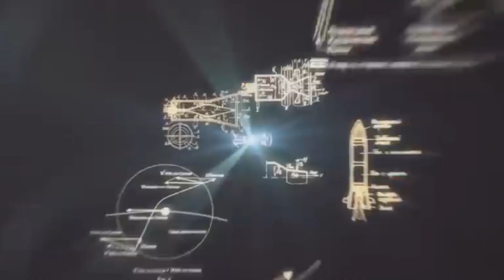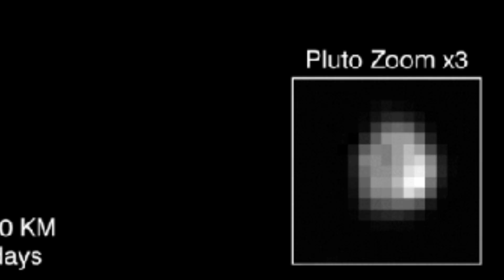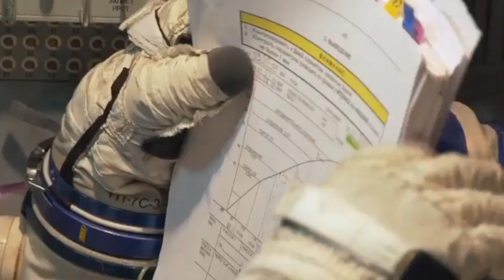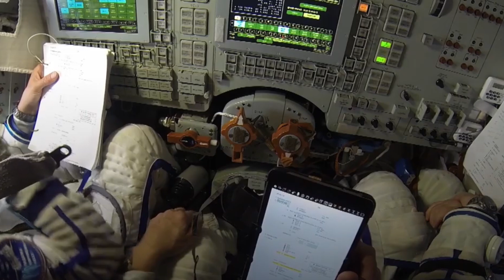За Секунду До ТРАГЕДИИ! Они НЕ ВЕРНУЛИСЬ из КОСМОСА | Самые Ужасные Несчастные Случаи Астронавтов!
В этом видео я наглядно покажу, почему присутствие человека в открытом космосе  крайне опасно! И расскажу, что происходит с нашим телом там, и какие трагедии уже случались в истории космонавтики. А в конце расскажу про то, как первый выход в открытый космос человеком,  чуть не обернулся жестокой драмой!

Таймкоды:

00:00 Введение
00:29 Риски, которые есть
02:24 Прах
04:46 Условия в космосе
06:21 Луку Парметано
08:34 Джозеф Киттингер
10:09 Пит Конрад и Джо Кервин
11:21 Что будет в космосе с телом?
13:36 Первый выход в космос
15:28 Заключение